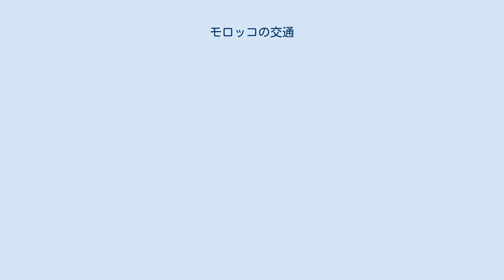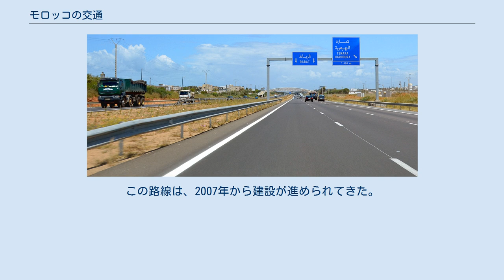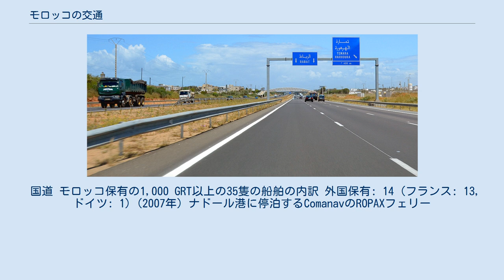モロッコの交通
高速道路 A3 (ラバト–カサブランカ, 95 km地点) 本項では、モロッコの交通について解説する。
 モロッコには、56,986 km (35,409 mi)の道路（国道、県道・州道）に加え、1,808 km (1,123 mi)の高速道路がある。
 また、ONCFの高速鉄道計画の第1段階として、タンジェ＝カサブランカ高速鉄道が建設され、将来的には2035年までに1,500 km (930 mi)に及ぶ新しい路線が開通する予定である。
TGVの技術を利用した高速鉄道は定員500人で、年間800万人を輸送できる。
高速鉄道は2011年9月に工事が開始された。
2014年にインフラ及び旅客設備の工事を終え、2015年12月から運行される計画であったものの、遅れが出たが、2018年11月15日から運用してる。
 インフラの整備は、他の産業の発展や、2010年までに1000万人の観光客を誘致するという目標の達成が期待されるということもあって、モロッコの最も大規模で長期的な計画の1つである。
国内のインフラの改善に数十億ドルの予算が充てられており、特に海運産業には力を入れている。
2008年から2012年にかけての計画では163億ドルが、タンジェ・ メッド港にある港湾・産業複合施設と、タンジェとカサブランカを結ぶ高速鉄道の建設に使われた。
また、高速道路路線網の拡充やカサブランカのムハンマド5世国際空港の改善も行われている。
 計画されている高速鉄道網 鉄道路線網のうち、1907 kmが 1,435 mm (4 ft 8 1⁄2 in)の標準軌であり、1003 kmが3 kV DCの電化区間である。
 モロッコの鉄道 ONCFは、いくつかの高速鉄道計画を有しており、うちタンジェとケニトラを結ぶ区間は2011年9月に起工した。
計画では、北部のタンジェからアガディールを経由してマラケシュに至る路線と、大西洋側のカサブランカからアルジェリア国境のウジダまでの路線の2路線が、幹線として位置づけられている。
これらの路線全てが認可される見込みで、2035年までに1,500 kmに及ぶ路線が建設される予定だ。
完成には1兆ディルハム（100億ドル）の費用がかかる。
 高速鉄道が完成すれば、カサブランカからマラケシュまでの所要時間は3時間から1時間20分、首都ラバトからタンジェへは4時間30分から1時間30分と、大幅に短縮される。
 タンジェ・ケニトラ間を結ぶ路線の次には、マラケシュとエッサウィラを結ぶ路線 (180 km)、そしてラバトとメクネスを結ぶ路線 (130 km)が建設される予定である。
最終的には、これら2主要都市と大西洋岸が現在の2時間から1時間足らずで結ばれる。
 タンジェ・ケニトラ間の高速鉄道の建設は、路線が複数の州にまたがって運行されることもあり、土地収用の問題に悩まされ、遅れている。
この遅延は、次に計画されているマラケシュ・エッサウィラ間の路線建設でも必要な土地収用期間を圧迫している。
 ナドールとタウリルトを結ぶ鉄道が2010年に完成した。
この路線は、2007年から建設が進められてきた。
 * ( ) は開業年 モロッコ国内には、2006年時点で57,625 kmに及ぶ道路（国道、県道・州道）、2016年8月時点で1,808 kmの高速道路が存在する。
 国道 モロッコ保有の1,000 GRT以上の35隻の船舶の内訳 外国保有: 14 (フランス: 13, ドイツ: 1) (2007年) ナドール港に停泊するComanavのROPAXフェリー